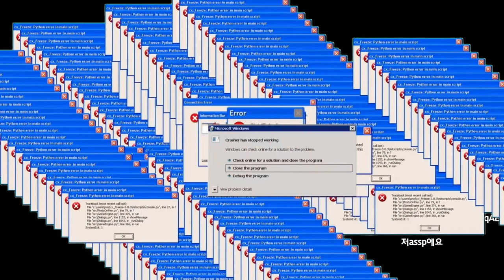아늑한 아이소 가랑이.exeㅣ제발 가랑이 밑으로 들어가게 해주세요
👓 김조승의 모든 정보는 더보기에!

아이소 가랭이 쵝오!

🕶  방송 일정 : 화수목금 : 오후 5시 / 토 : 오후2시
 영상 퍼가실 땐 출처만 남겨주세요  [김조승 유튜브]